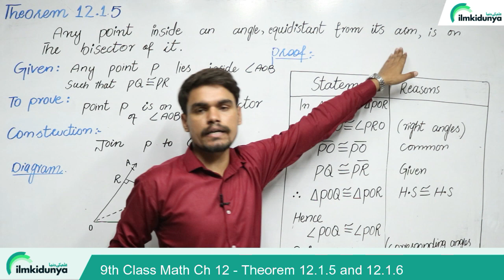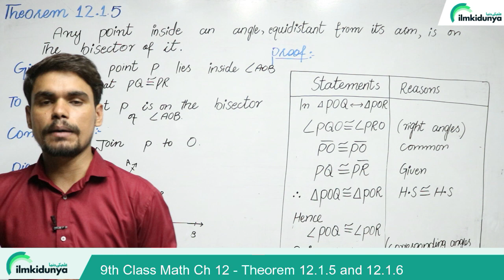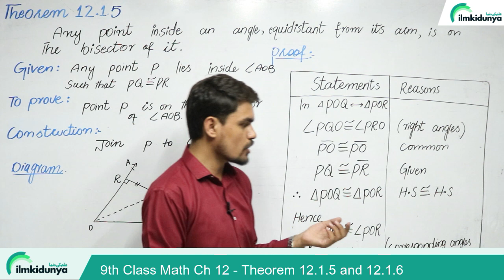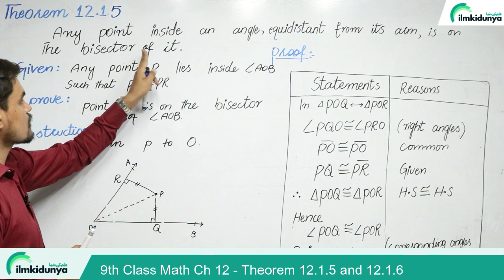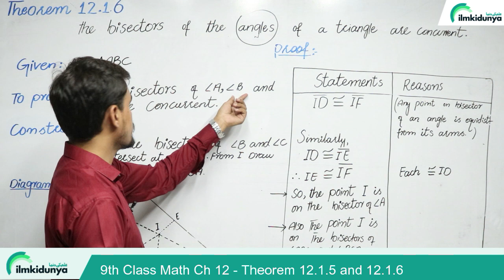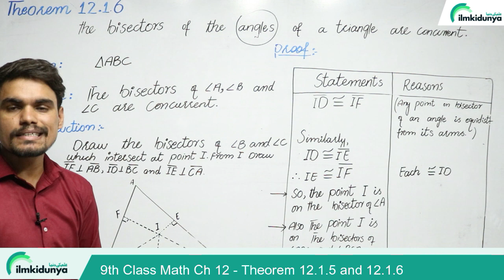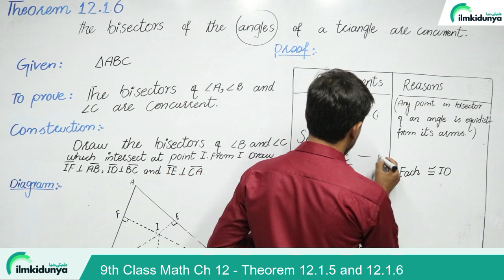9th Class Math chapter 12 Theorem - 9th Maths Ch 12 Theorem 12.1.5 and 12.16 - How to Solve Theorem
Theorem 12.1.5: Pythagorean Theorem

The Pythagorean Theorem states that in a right-angled triangle, the square of the hypotenuse (the longest side) is equal to the sum of the squares of the other two sides.

In other words, if we have a right-angled triangle with sides a, b, and c, where c is the hypotenuse, then:

c^2 = a^2 + b^2

For example, let's say we have a right-angled triangle with sides 3 cm, 4 cm, and 5 cm. Using the Pythagorean Theorem, we can check if it is a right-angled triangle as follows:

5^2 = 3^2 + 4^2
25 = 9 + 16

As we can see, 25 is indeed equal to 9 plus 16, so the triangle is a right-angled triangle.

Theorem 12.6: Converse of Pythagorean Theorem

The converse of the Pythagorean Theorem states that if the square of the length of the longest side of a triangle is equal to the sum of the squares of the other two sides, then the triangle is a right-angled triangle.

In other words, if we have a triangle with sides a, b, and c, where c is the longest side, and if:

c^2 = a^2 + b^2

then the triangle is a right-angled triangle.

For example, let's say we have a triangle with sides 6 cm, 8 cm, and 10 cm. We can use the converse of the Pythagorean Theorem to check if it is a right-angled triangle as follows:

10^2 = 6^2 + 8^2
100 = 36 + 64

As we can see, 100 is indeed equal to 36 plus 64, so the triangle is a right-angled triangle.